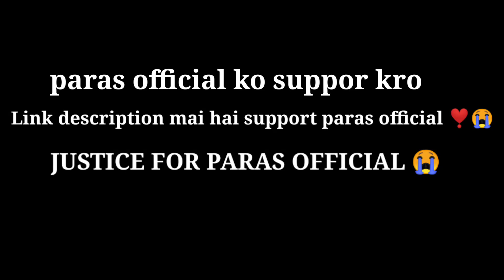JUSTICE @PARAS OFFICIAL ❣️| BGMI#pubgmobile